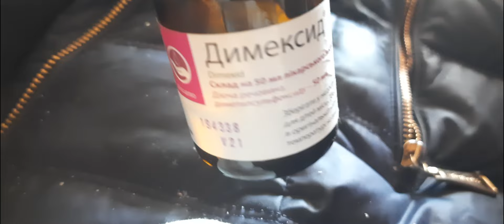Врятувала пуховик від монтажної піни))) Дієвий спосіб! Раджу )))